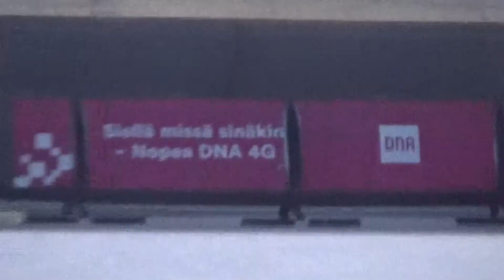2017 11 26 MRSC FIN Pyha みゆう